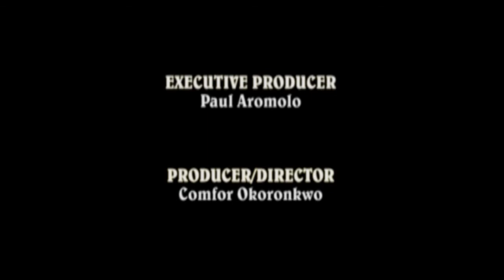MY SPACE FEAT GBOYEGA ADELAJA EDITED PART 1